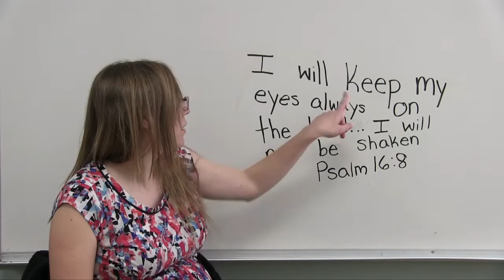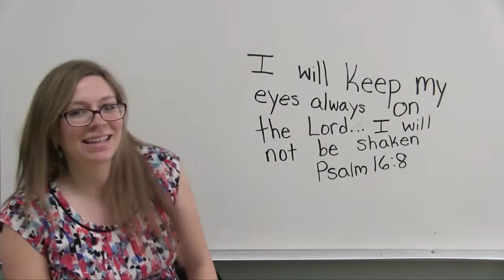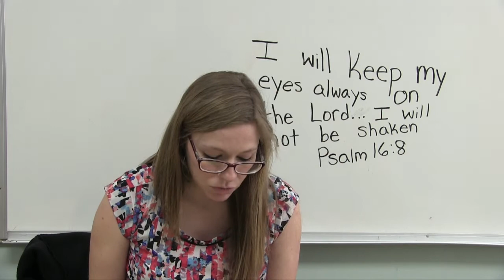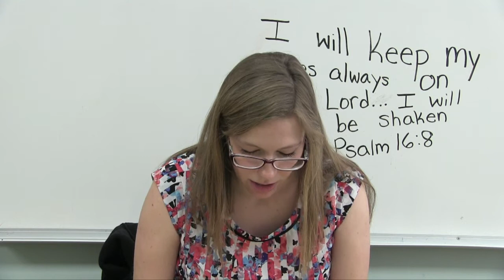Mission Kids Episode 6